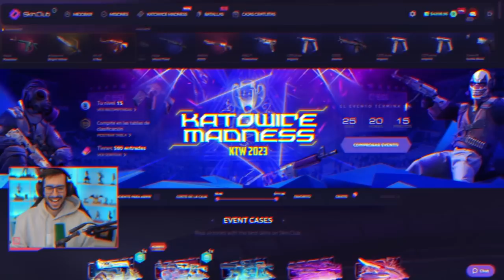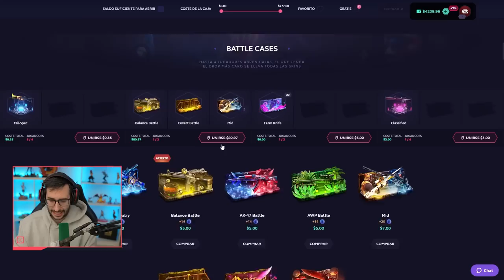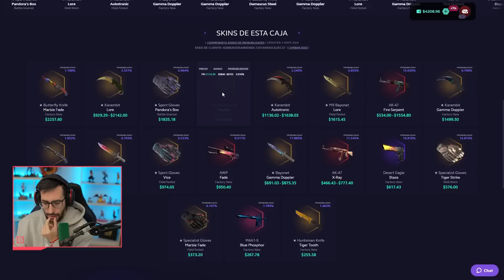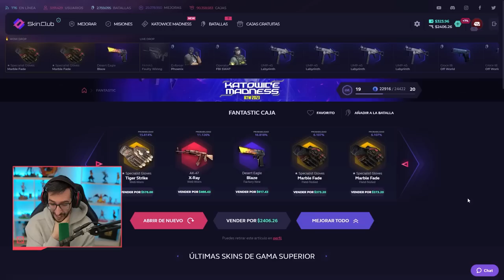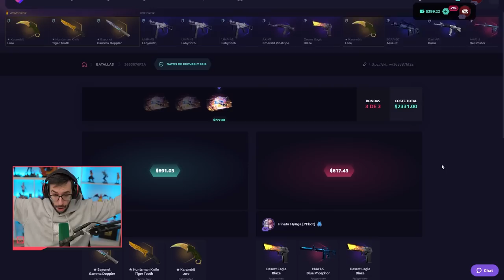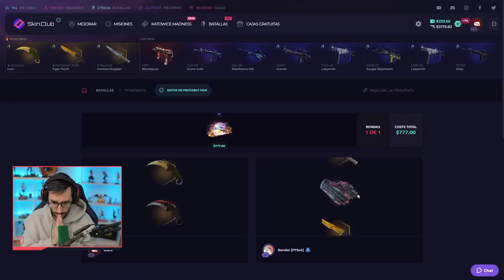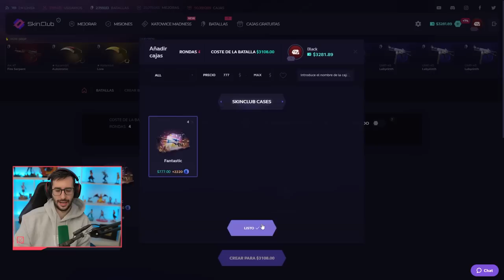¡GASTO $4000 DOLARES CON UN CLICK! | SKINCLUB